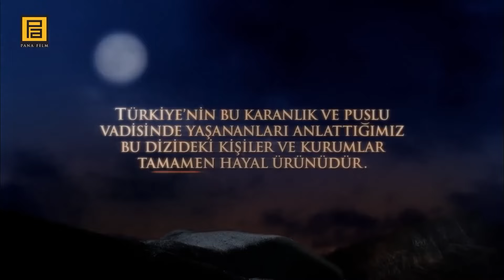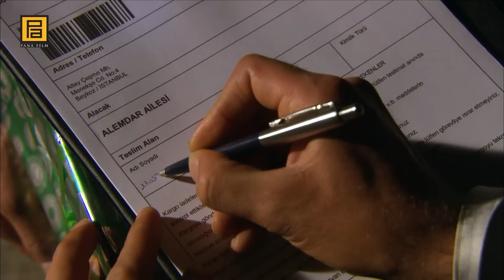Cevat Lays Waste To The Valley! | Valley Of The Wolves: Ambush